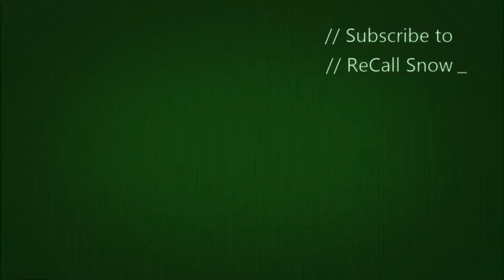30 Killstreak/Bloodshed Outfit! - Domination Gameplay - COD: Advanced Warfare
All your support is greatly appreciated.  Lets see if we can hit 5 likes! :-)

All songs in the video are not copyrighted but I still felt like I should give credit where credit is due.  Below is the link to the channel I got the music from :-)